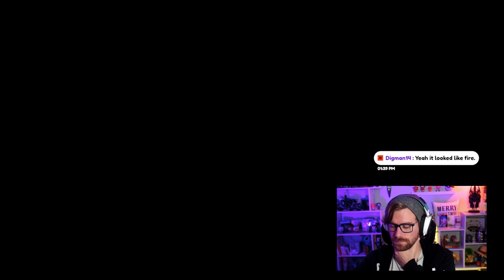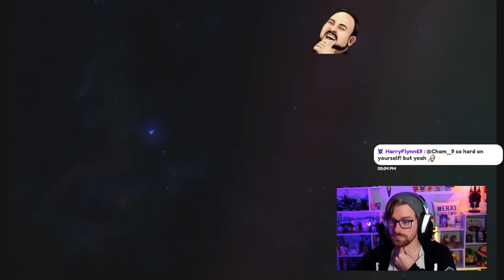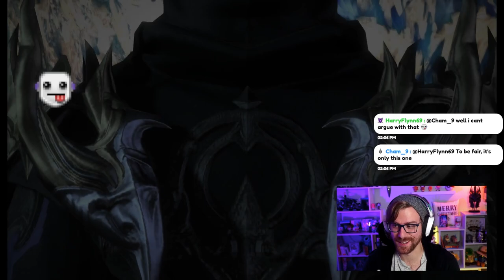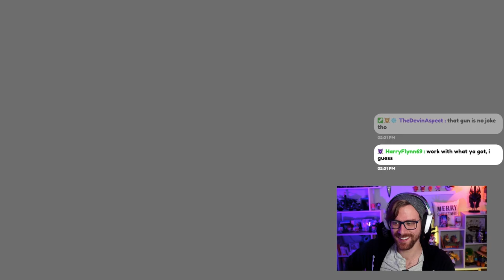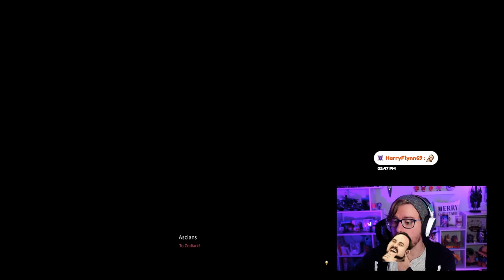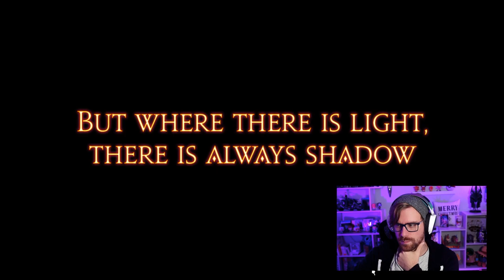My 🌱 Reaction to the "END" of FFXIV A Realm Reborn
My FIRST TIME playing through Final Fantasy XIV A Realm Reborn - live

This is my reaction to the "ending" of FFXIV ARR and the final raid of the story, The Praetorium. I've heard horror stories about this place but I LOVED it!

Add me on Playstation: Missildine23
Steam: MissildineOnline
Battle.net: Missildine HASHTAG 1325
Friend Code: 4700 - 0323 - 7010